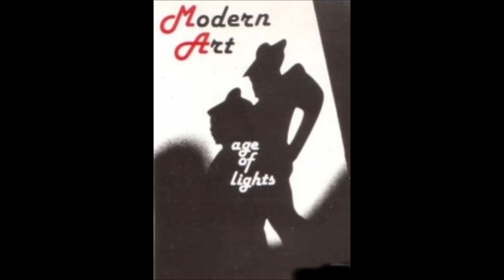Modern Art - Forbidden (1986)